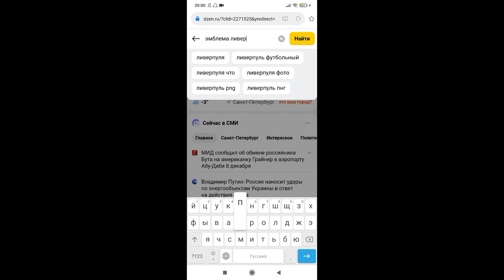Как менять эмблему и название команды в Pro League Soccer?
Пособие для всех, кто хочет сделать себе всё официальное.